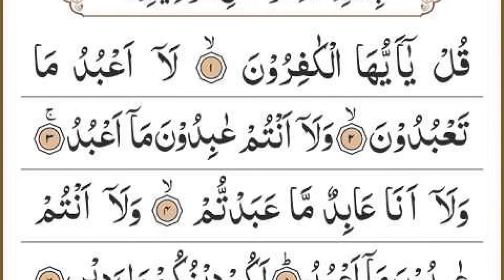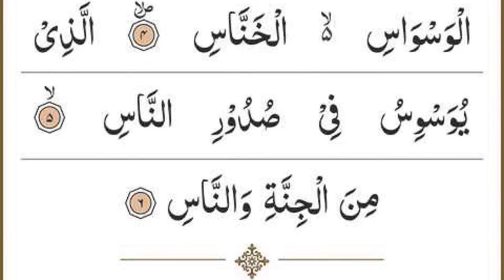Manzil Dua | منزل Ep 684 (Cure and Protection from Black Magic, Jinn / Evil Spirit Possession)